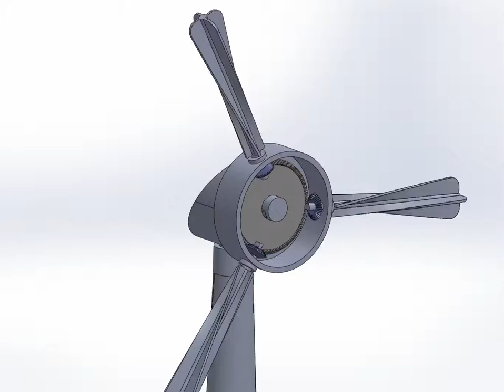Standard-Helical Turbine Hybrid (by Rami Rouhana)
Concept by Rami Rouhana